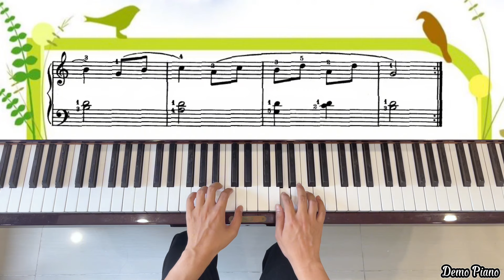Michael Aaron Adult Piano Course Book 1 | Old English Dance (P23)